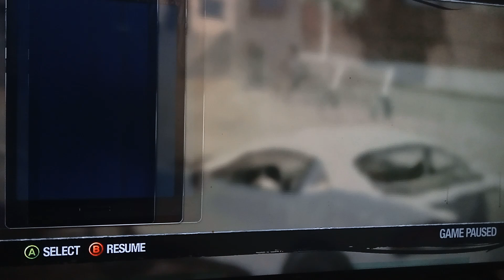saints row 2 in the hood life season 2 episode 11